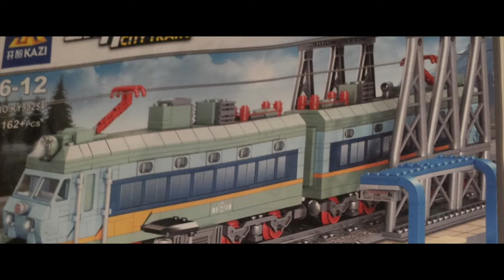KAZI Shaoshan Electric Locomotive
My very first attempt to build a brick kit for L-gauge. In my opinion it is one of the most realistic looking locomotive models consisting of over 1000 bricks, plates and tiles with plenty of functionality for the money. It took me one weekend to build it and it was really fun of course with few mistakes. The most challenging part was to insert the batteries into the rather tight box.